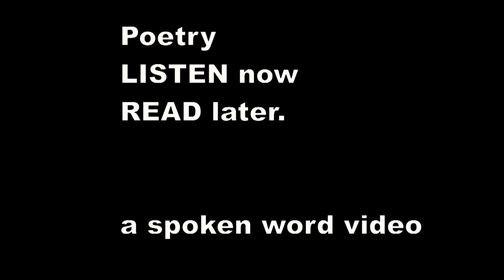THE STORY OF THE FOUR LITTLE CHILDREN WHO WENT ROUND THE WORLD - Edward Lear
A nonsense story